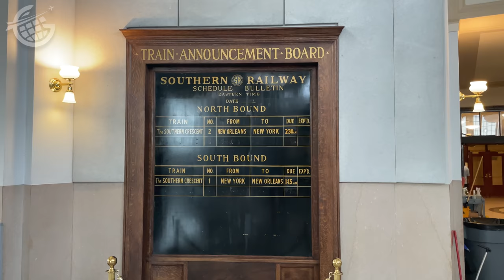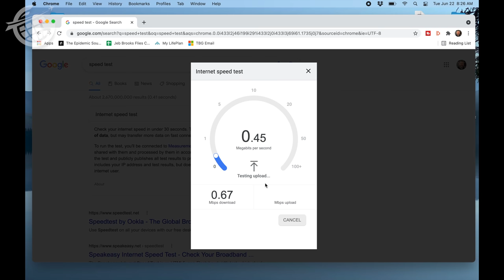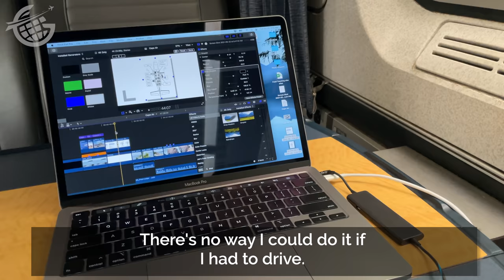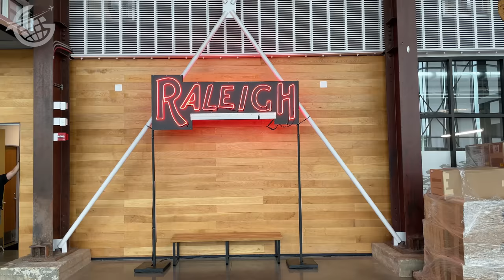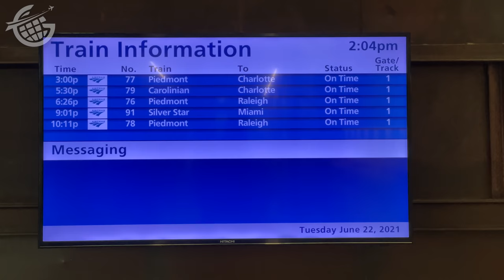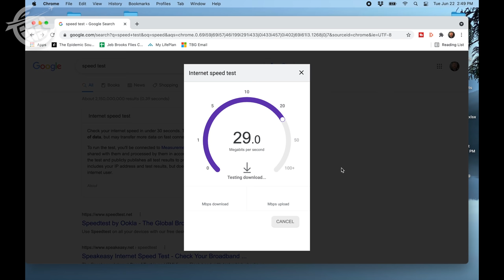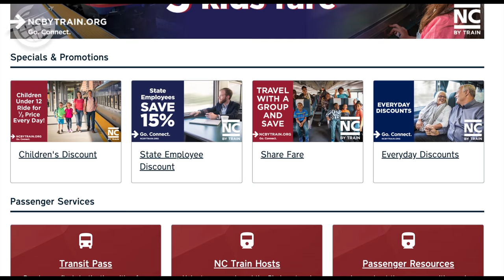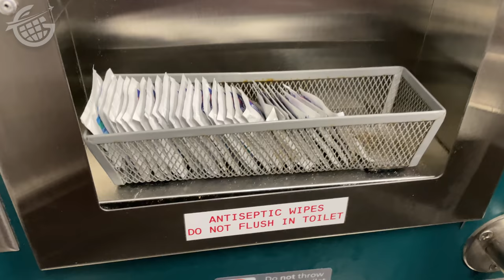North Carolina by Rail: Amtrak Carolinian and Piedmont Trains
NC by Rail is an innovative program based on the incredible network of Amtrak Trains available within the heart of my home state of North Carolina!

My home state of NC, through the North Carolina Department of Transportation, has had a nearly four decades long partnership with Amtrak to do just that for its citizens.

In this video, I'll share the Amtrak Carolinian and the Piedmont, which is owned by the State of North Carolina, but operated (mostly) by Amtrak employees!

First, we'll leave Greensboro, NC onboard the Amtrak Carolinian, in Amtrak's Business Class and travel four stops before getting out at the Raleigh, North Carolina Train Station. We'll explore a little of Raleigh before heading back to Raleigh's (strangely named) Union Station and hopping onboard my favorite Train so far - The Amtrak Piedmont Train!

Along the way, you'll see several North Carolina Amtrak Train Stations as well as a lot of what makes North Carolina such a beautiful place!

0:00 Introduction
2:18 Boarding the Amtrak Carolinian
7:08 Arriving in Raleigh on the the Amtrak Carolinian
8:52 Departing on the Piedmont Train
14:48 Arriving in Greensboro on the Piedmont Train

And, while we’re at it, here’s a playlist of all of the train videos on my channel: